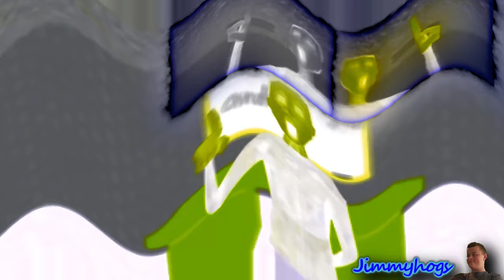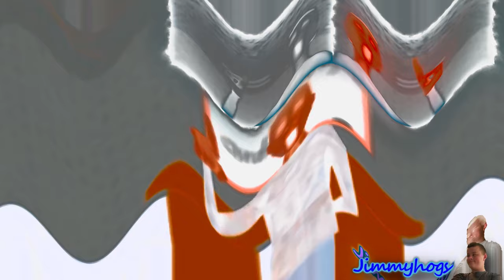Preview 2 Principal Of The Thing Effects Effects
| Some information about this video: |
Requested by Multiple People.
| Add me on Discord: Jimmyhogs#0001 |
Hello everyone, when this is uploaded, I may be in school.